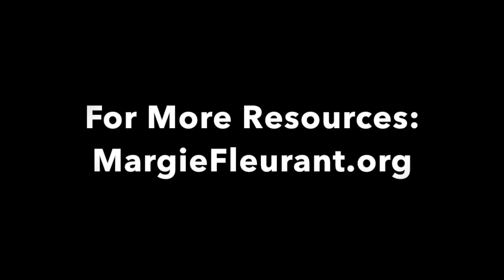Margie Fleurant - The Key to Advancement is Prayer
God has taught us about faith, God has taught us about the prophetic, God has taught us about the gifts and how to use them - NOW it is time to stand up and take the ground that is legally ours!